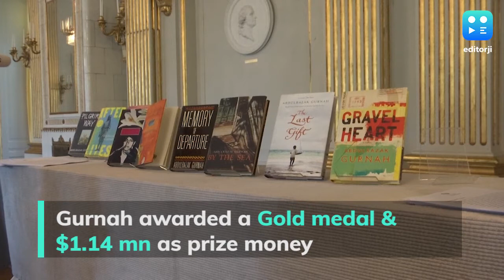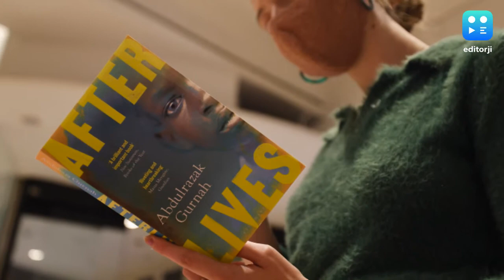Africa-born writer Abdulrazak Gurnah awarded the 2021 Nobel Prize for Literature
The Swedish Academy said the award was in recognition of Gurnah's “uncompromising and compassionate penetration of the effects of colonialism, and the fates of the refugee in the gulf between cultures and continents.”